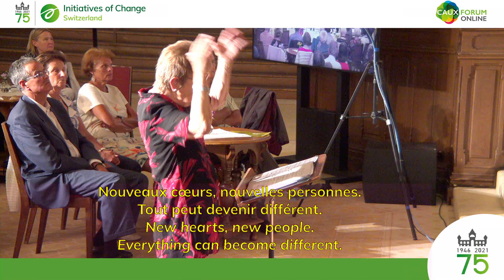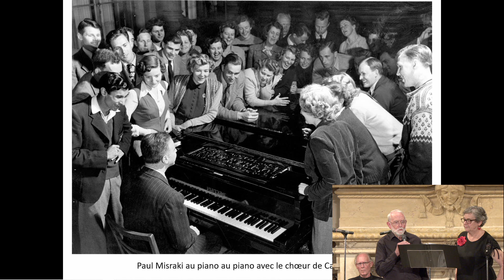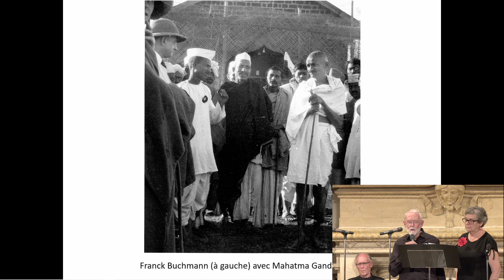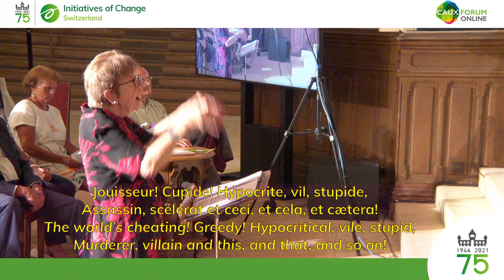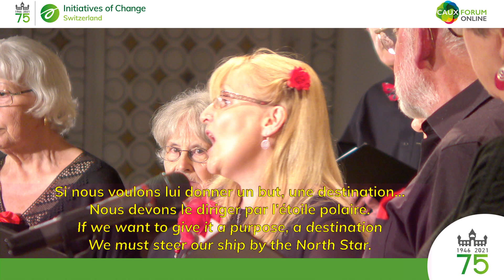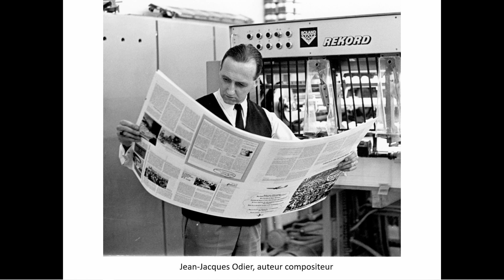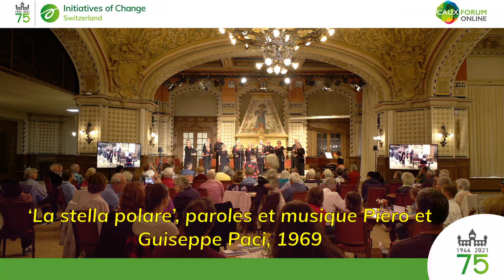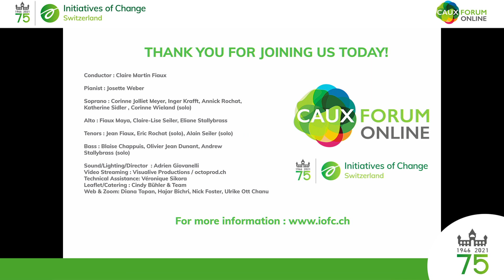Musical Stories with the Caux Vintage Chorus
On the 1st of August 2021 the Caux Vintage Choir performed in Caux one hour of songs and stories mainly from the 1940s and 1950s to celebrate our 75th Anniversary and close the Caux Forum 2021.

Music has always played an important part in the conferences at Caux, and a number of top rank musicians and song-writers have written songs with a message to inspire people from all over the world and help promote peace and reconciliation.

It was with great pleasure that the chorus was able to offer a selection of these song for this year's celebrations of 75 Years of Encounters in Caux.

Produced by Visualive productions for Initiatives of Change Switzerland.